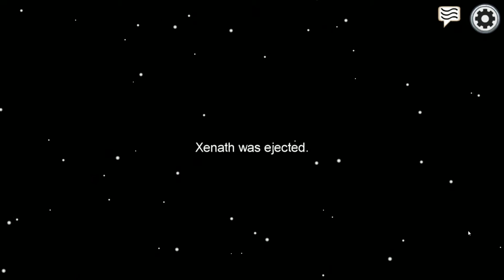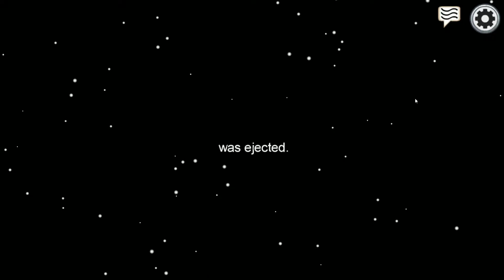Proximity Chat in Among Us is Fun but Dangerous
Me and my friends try out Among Us with proximity chat and its super fun! Watch and enjoy!